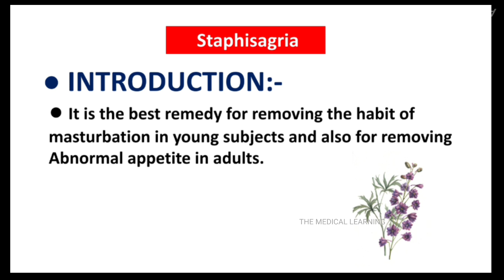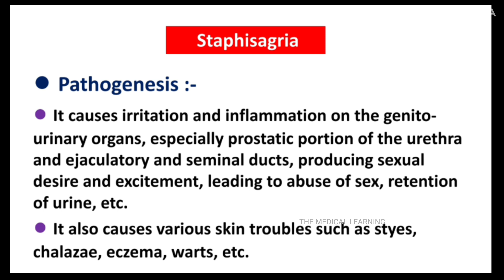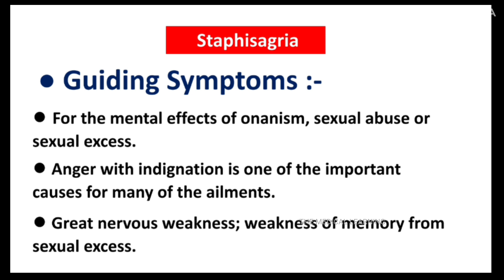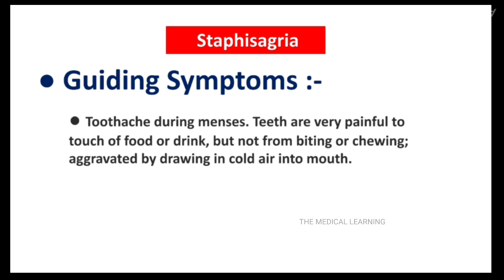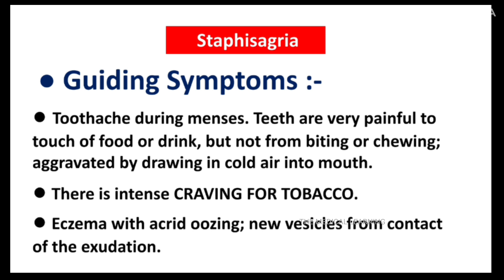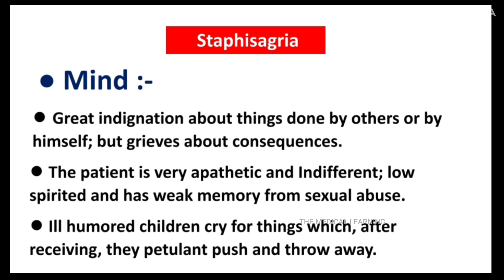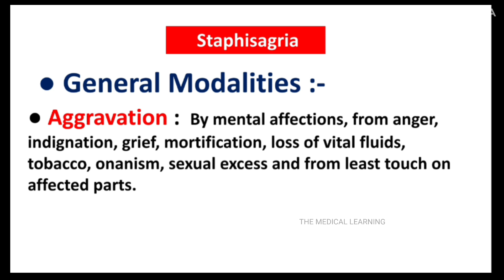Staphysagria Homeopathic Medicine | Drug Picture | Materia Medica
Hey Guys !!
Welcome to @themedicallearning
This video is all about Staphisagria Picture
ALSO WATCH..